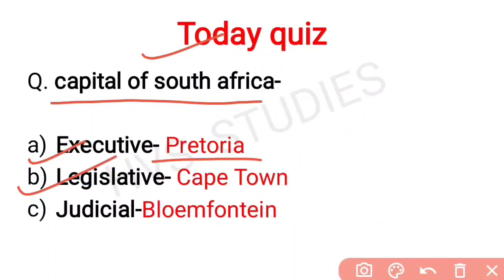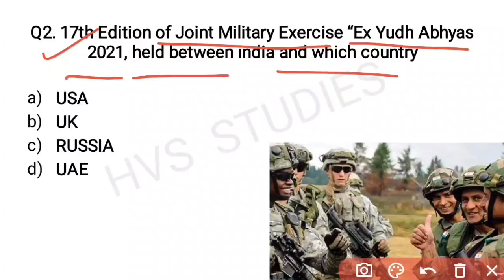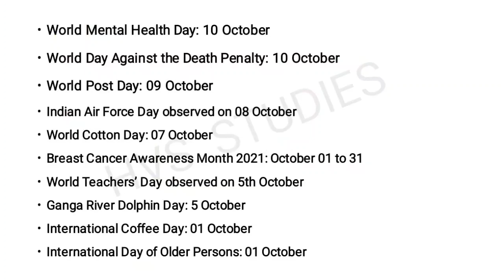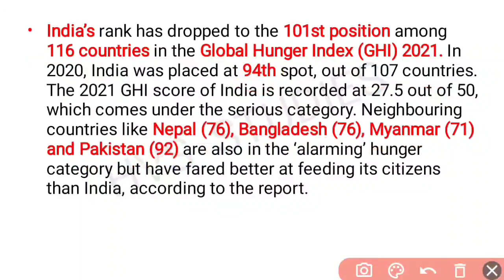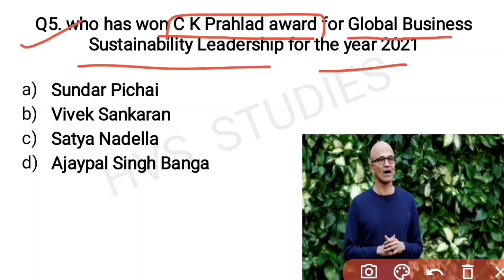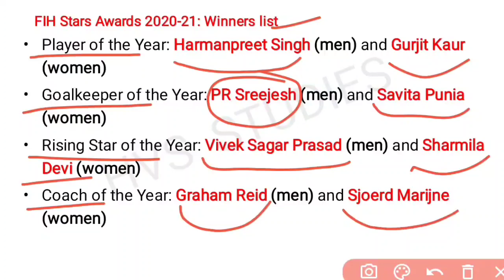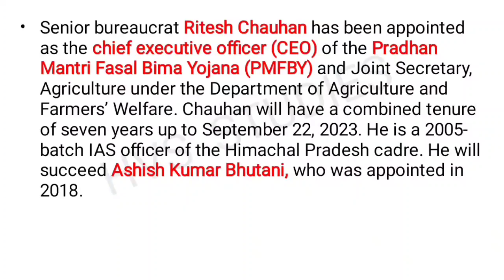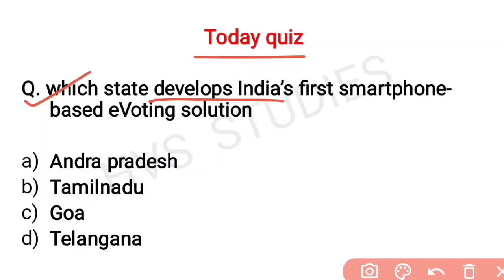18 Oct 2021 Current Affairs Questions | India & World Current Affairs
18 October 2021 Current Affairs Questions | India & World Current Affairs | Current Affairs 2021 October |

*VIDEOS*
Books and Authors (150+ books)

18 October current affairs
18 October month current affairs 2021
18 October current affairs 2021
18 October 2021 Current Affairs | India & World Current Affairs | Current Affairs 2021 by Hvs Studies